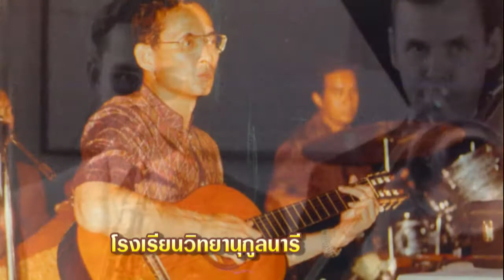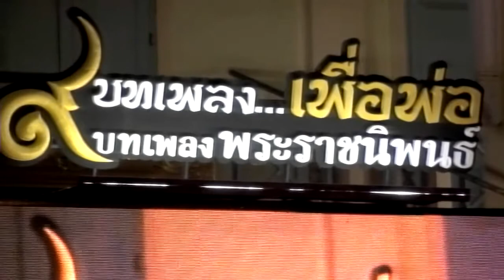9 บทเพลงเพื่อพ่อ-โรงเรียนวิทยานุกูลนารี